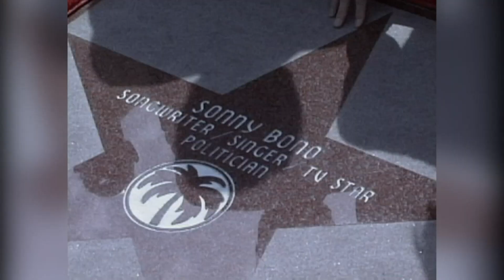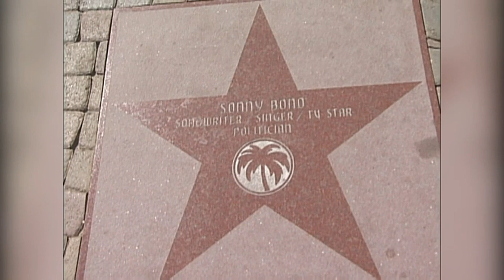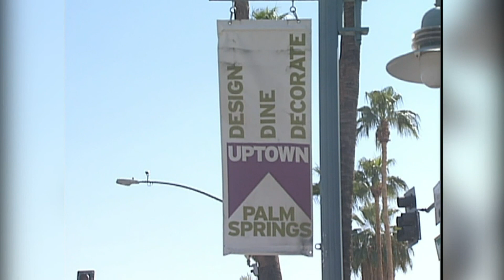01/05/18 Sonny Bono remembered 20 years after tragic death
01/05/18 Sonny Bono remembered 20 years after tragic death